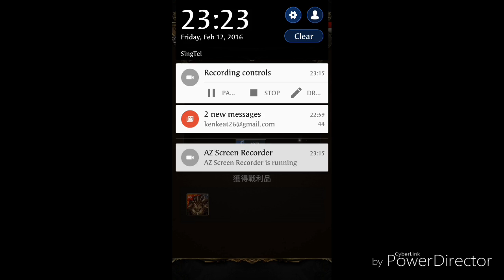手残龙队打5封王地狱级